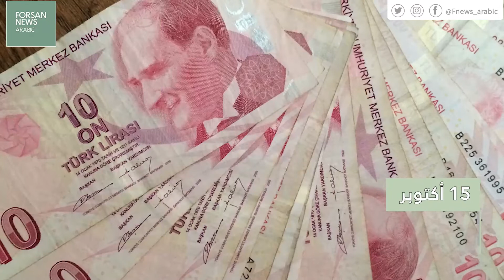فيديو | تركيا في أسبوع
إطلاق سراح القس برانسون .. صادرات تركيا تتراجع.. و 48 مليون شخص يعيشون تحت خط الفقر